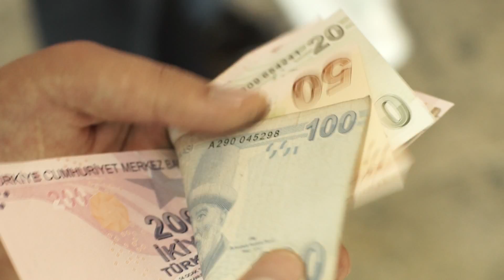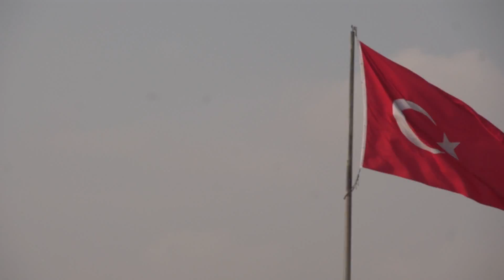Apê Tv Especial Turquia (parte 3)